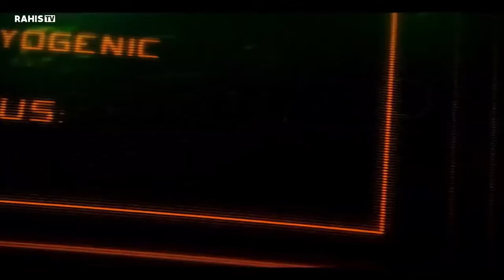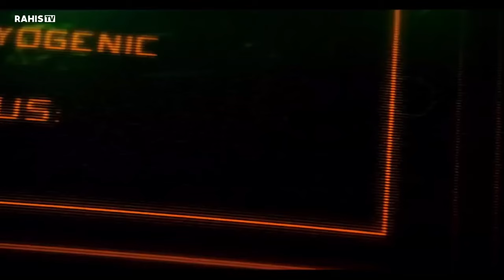official trailer of iron man 4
0banti ka payment
doctor sahab banti jok
0banti ka payment